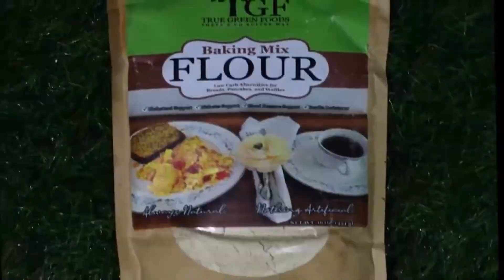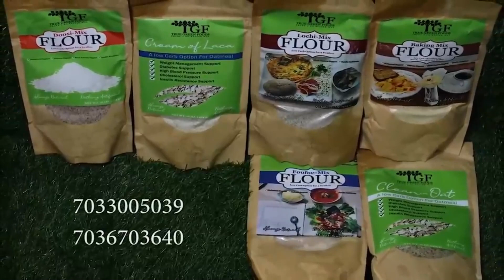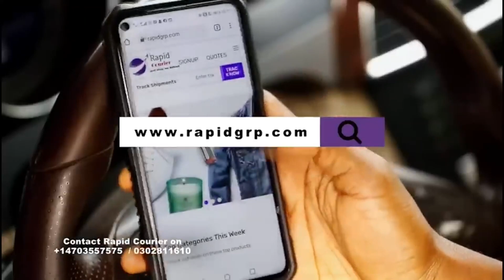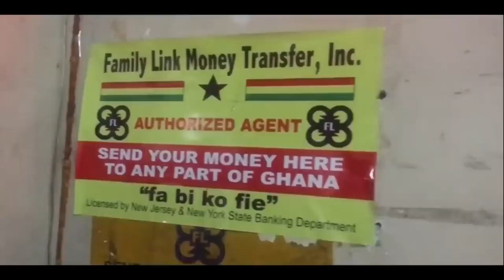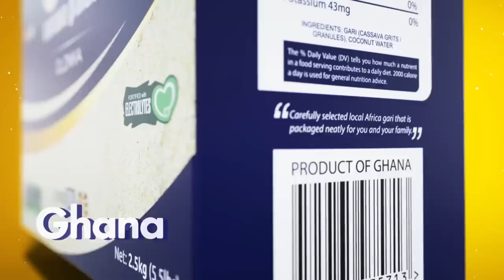leading folk musician Agya Koo Nimo Receives Baobab Lifetime Achievement Award